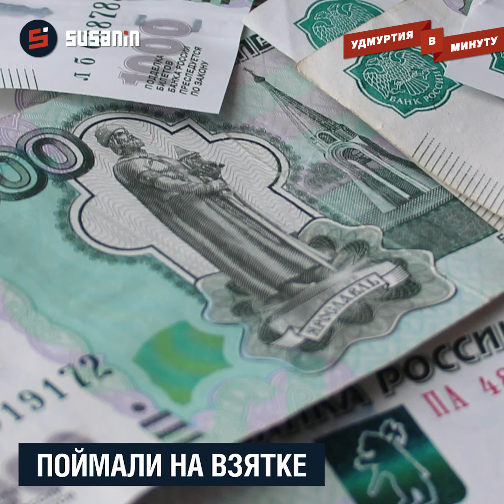Удмуртия в минуту: благоустройство набережной в Ижевске и подросток на рельсах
Итоги дня в Удмуртии. подробнее Текст озвучен по заказу ИА "Сусанин". (Диктор Ксюша Вулканова)